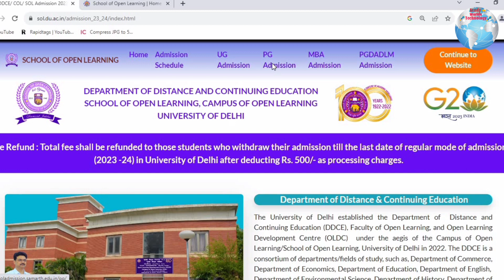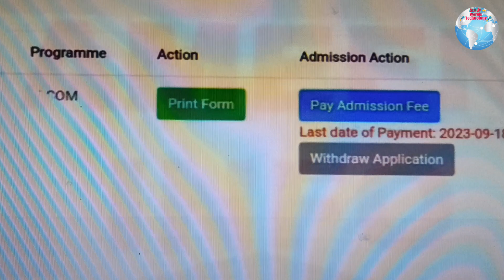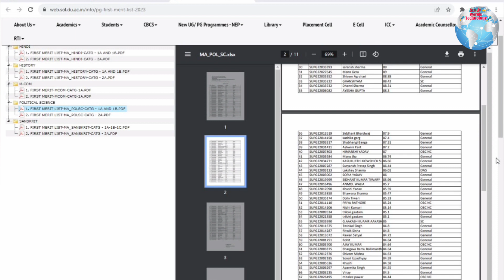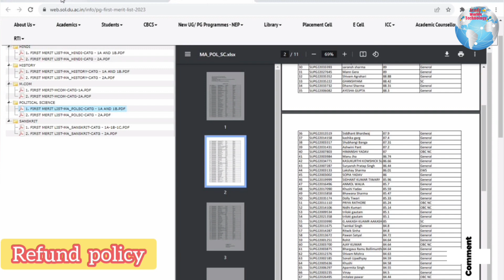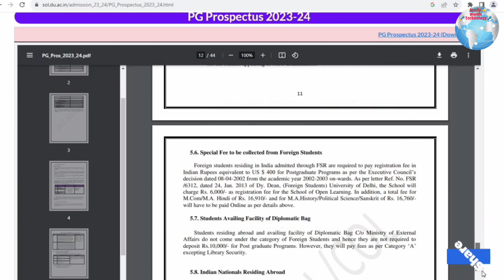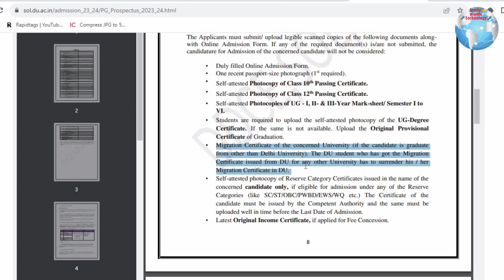SOL PG Admission 2023 Document Verification and Fees Payment Process (Phase-2)